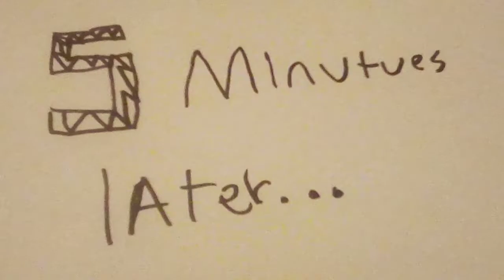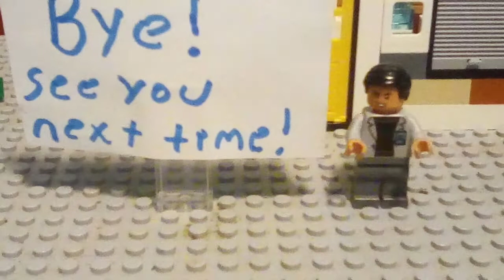Welcome to Jurassic world part 2